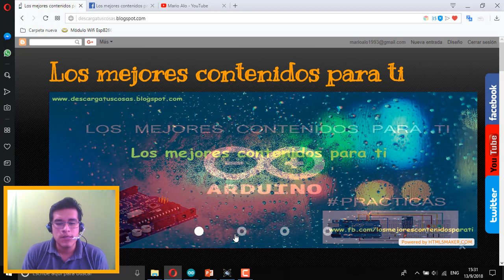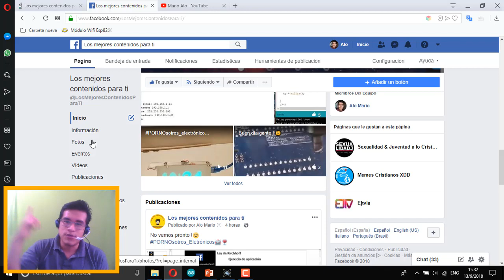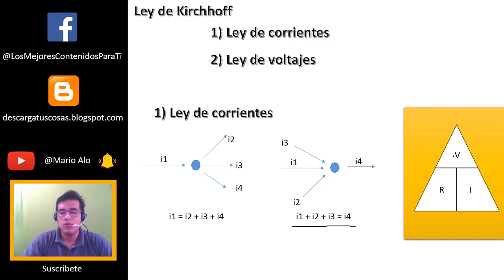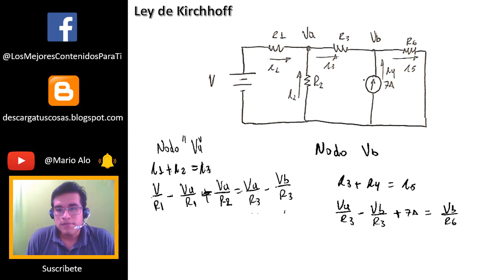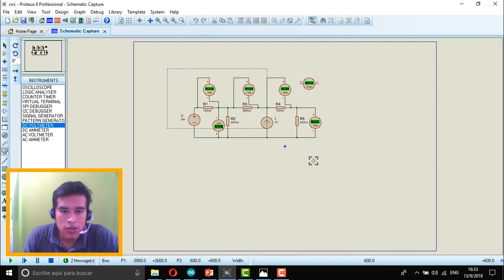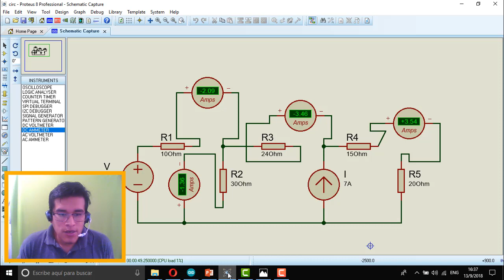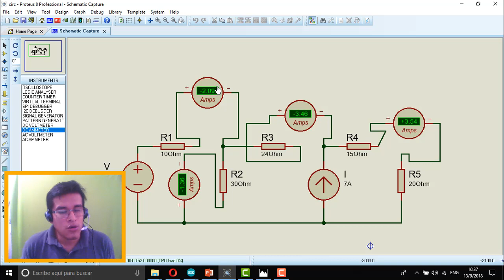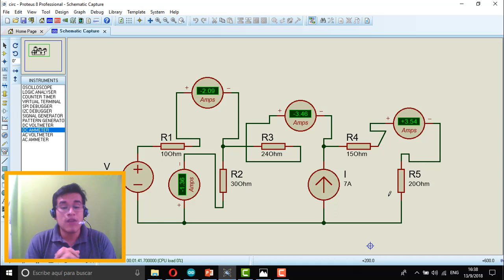Ley de corrientes de Kircchoff - Teoría - Ejercicio de aplicación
Hola gente de Youtube, en este video expplicaré en que consiste la ley de corriente de Kircchoff a traves de la resolución de un circuito electrónico. Despues de haber resuelto el circuito, simularé el mismo para comprobar las respuestas. En el próximo tutorial voy a resolver el mismo circuito pero aplicando la ley de voltaje de Kircchoff.

📝📕📗 Aprende arduino a tu ritmo 📝📕📗
☑️ Inscribete a mi curso práctico de Arduino